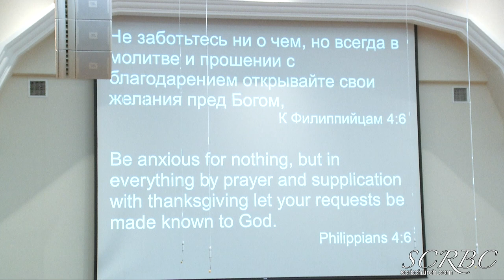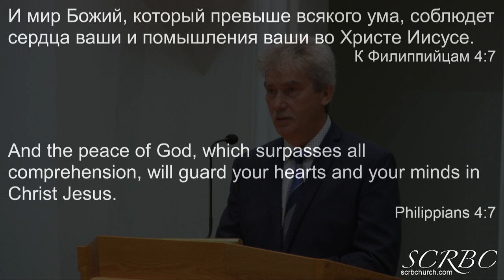07 12 2020 Доверие Богу А Тищенко